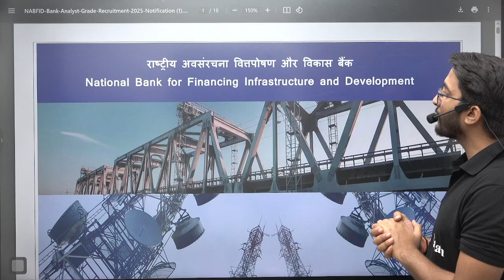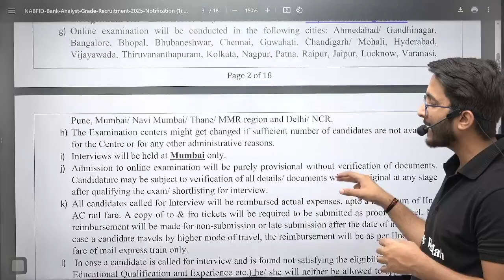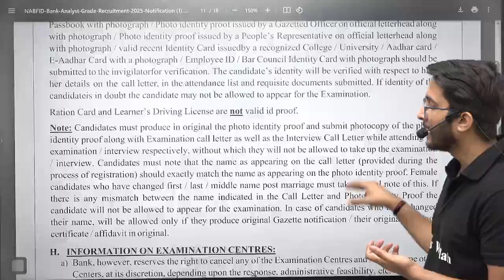NaBFID Technical Recruitment 2025 For Engineers | Salary + Allowance | Detailed Notification Out